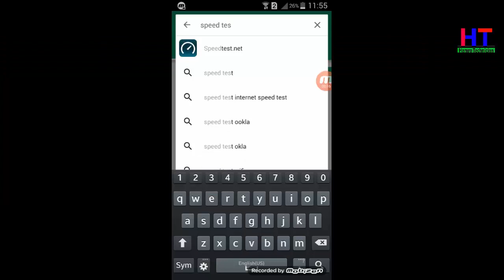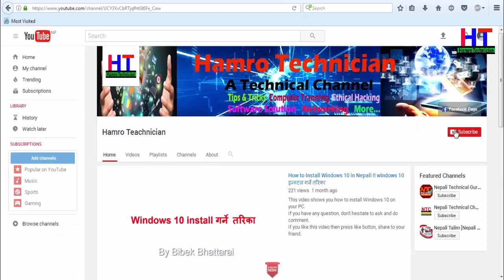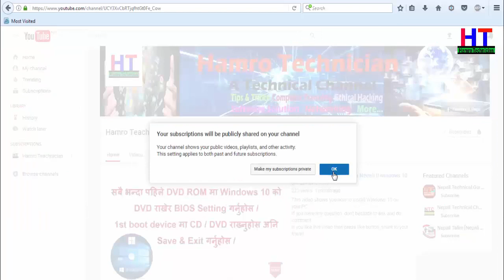How to test internet speed ! Worldlink ! Adsl !! Nepali Technical Channel !! Technical Bibek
Hello Guys !

In this video i am going to tell you how we can test internet speed from mobile and from PC.

For PC try this link to check your internet speed